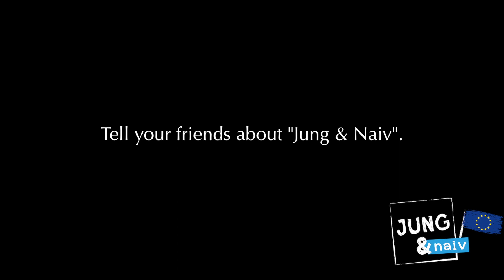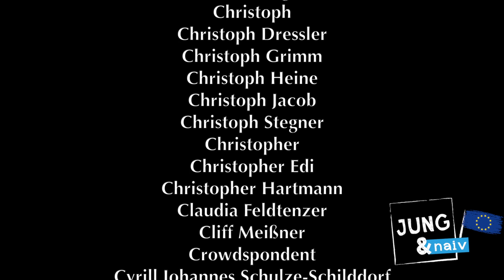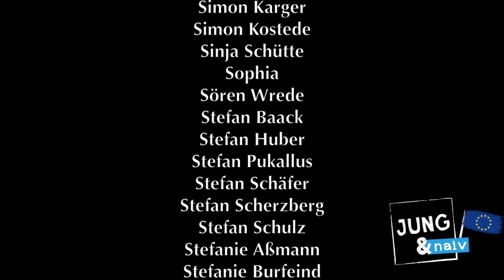Alternative life & alternative system - Jung & Naiv: Episode 167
What's going in Spain? How bad is the crisis? What alternative ways of living, thinking and politics have developed?

Jung & Naiv, episode 167 with Carolina Zerpa & Raquel Benedicto who are part of the "Cooperativa Integral Catalana" movement.

You can find ALL episodes of our trip through Europe

Recorded on 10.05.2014 in Barcelona